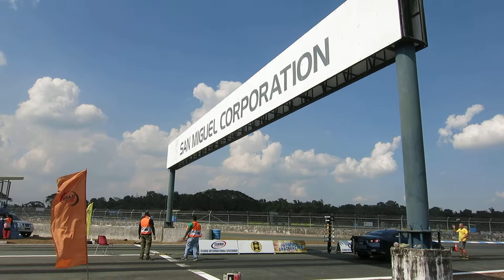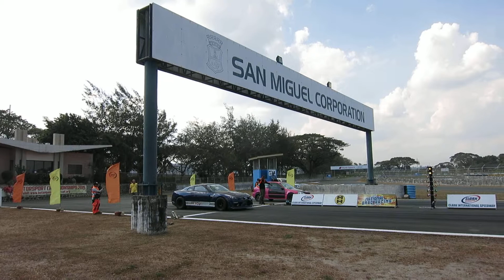Kleine Ausschnitte vom Clark International Speedway. Drag Race vom 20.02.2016.